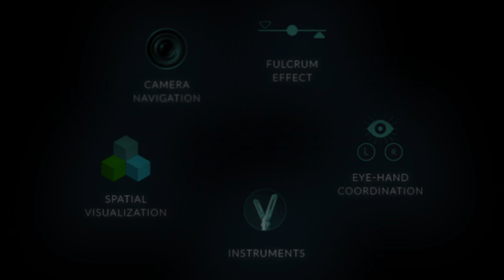Trailer Quiro (English)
An operating room in your backpack.
Quiro is a minimally-invasive surgery simulation video game that enables you to develop your surgical skills.

Quiro v1.0 includes several training exercises and challenges that allow you to master the usage of the minimally-invasive camera in an controlled black-box environment.
Future updates will add other instruments and the ability to practice arthroscopic and laparoscopic surgeries in full.